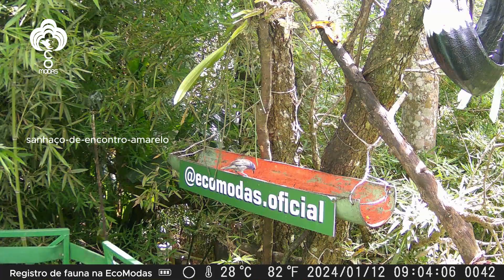Registro de fauna na EcoModas 120124 EcoModas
🌿📸 Explorando a Vida Selvagem com a EcoModas! 🦜🍃

Hoje temos notícias incríveis para compartilhar! A nossa câmera EcoModas capturou momentos emocionantes da rica biodiversidade que habita os arredores de nossa sede, situada no alto do teleférico de Nova Friburgo. 🏞️📷

Dentre as estrelas do espetáculo, aves como sabiás, tiês, saracura, jacuaçu e muitas outras foram flagradas em diferentes períodos do dia, mostrando a incrível variedade de vida selvagem presente em nosso entorno. 🦉🌳

Esse registro é mais uma prova de como a natureza é generosa em nos presentear com sua beleza e diversidade. E, claro, ressalta a importância vital de preservarmos esses habitats preciosos. 🌍✨

Queremos destacar o papel fundamental das ações de conservação da natureza realizadas pela EcoModas na região. Cada passo dado em prol do meio ambiente é uma contribuição valiosa para a manutenção desse equilíbrio delicado. 💚🌱

E aqui vai um dado fascinante: estudos científicos indicam que quando as aves encontram fartura de alimentos, elas se tornam mais fiéis e procriam em maior proporção. Isso significa que cada ação sustentável que tomamos em conjunto faz diferença significativa na preservação dessas espécies. 🐦🔄

Agradecemos imensamente a todos os nossos clientes EcoModas, que através de suas escolhas conscientes, contribuem para que possamos realizar essas ações sustentáveis e continuar a compartilhar a beleza da natureza com todos vocês. Juntos, estamos construindo um futuro mais verde e próspero! 🌈🌿